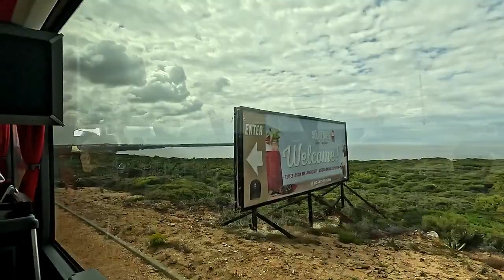Cabo de São Vicente Portugal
PORTIMAO, PORTUGAL
Behold beguiling ocean views from Cabo de São Vicente at the southwestern tip of Portugal.  Admire a historic working lighthouse that remains one of the continent’s most powerful beacons.